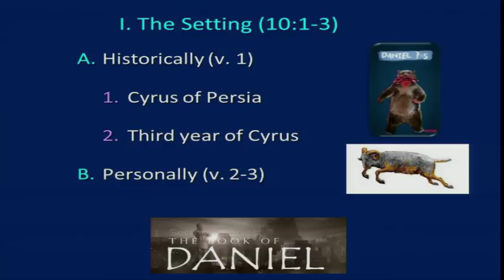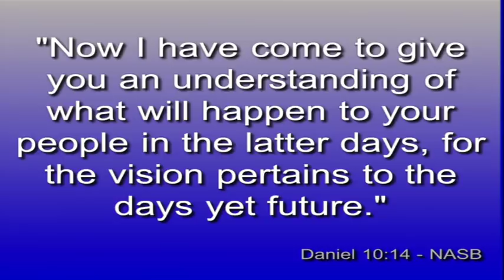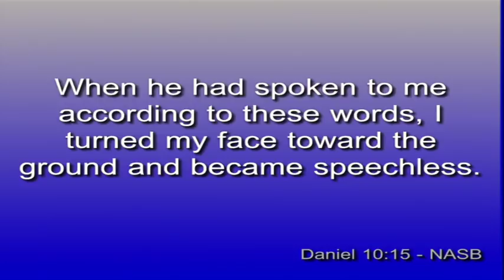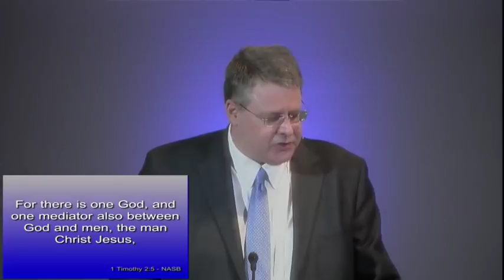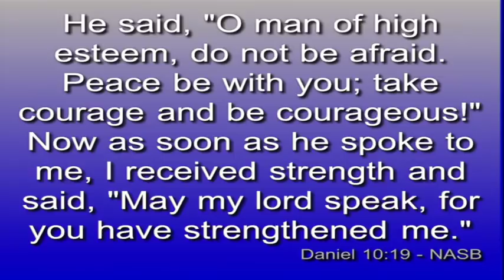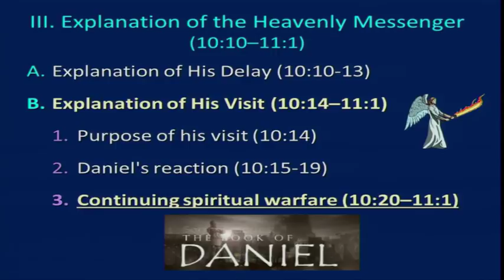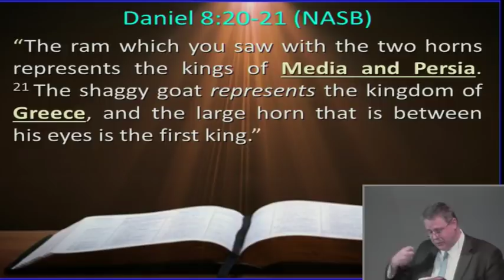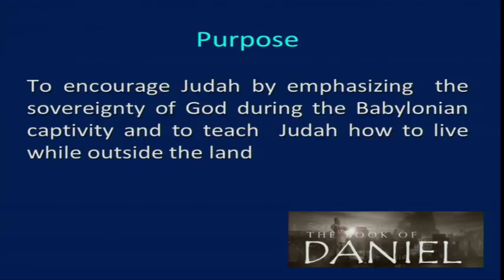Daniel 43 The Invisible War (Part 4) Daniel 10:14–11:1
This series is a verse by verse Bible exposition of the Book of Daniel. Dr. Andy Woods is a traditional Dispensational Bible teacher. He has a law degree from Whittier College and a PhD in Bible Exposition from Dallas Theological Seminary. He was a Full-Professor of Bible and Theology at the College Biblical Studies in Houston, TX (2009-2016). He is currently the President of Chafer Theological Seminary and Pastor-Teacher of Sugar Land Bible Church. Andy also speaks on a variety of topics at Christian Conferences worldwide. Andy wishes he could answer all your questions, but his duties and busy speaking schedule make it difficult to do so. Comments are monitored by a volunteer. Please follow the guidelines below or your comment will NOT be posted:
1. Please keep comments brief (2-3 sentences).
2. DON’T POST LINKS to other websites/ YouTube channels.
3. Be respectful. If you can’t say it nicely, just don’t say it.